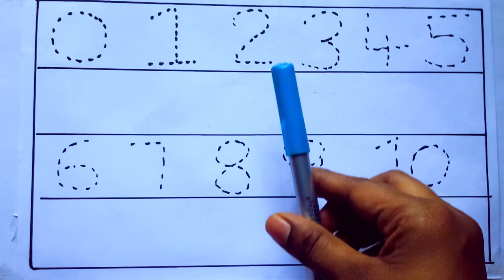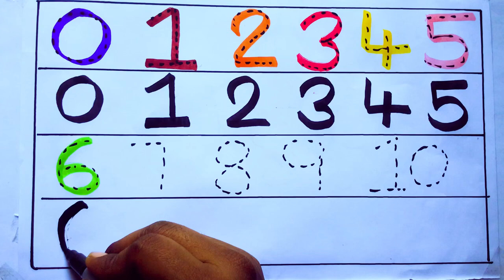Learning the Numbers from 1 to 100 || Easy Learning For Kids and Primary school Kids || 1234